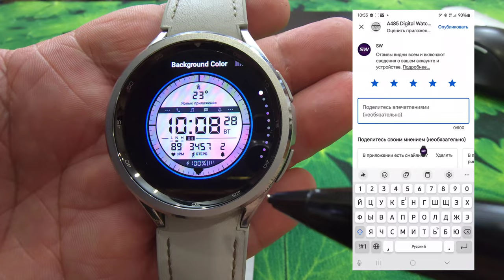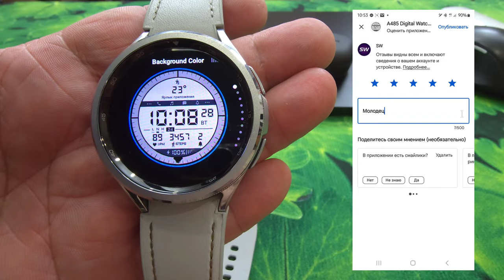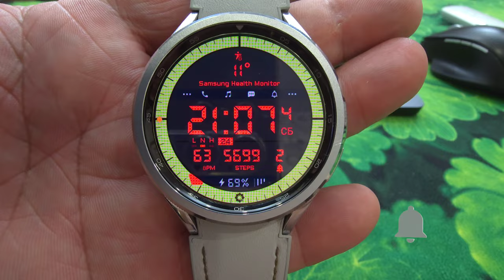Египет на Galaxy Watch 6 Classic, Watch 5, Watch 4 и других часах WearOS A485